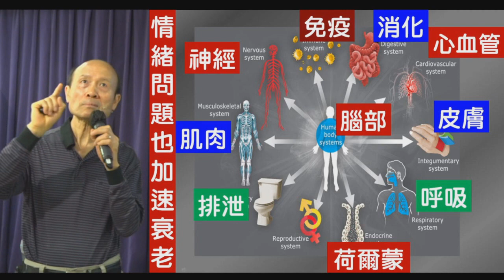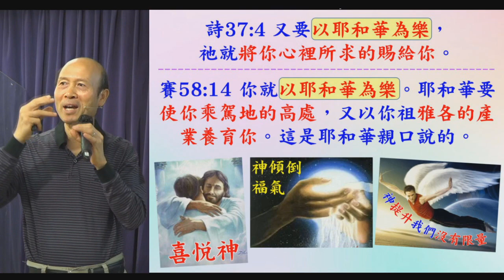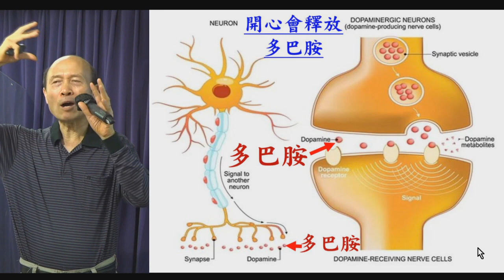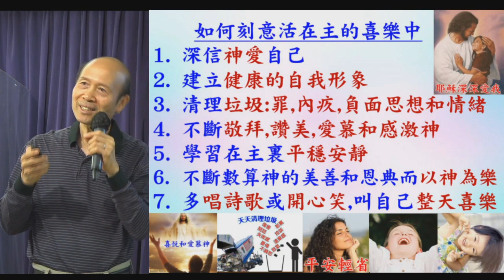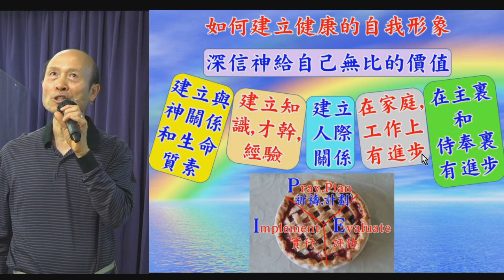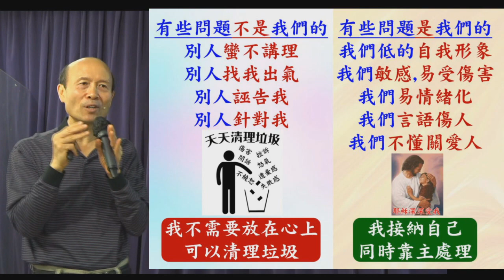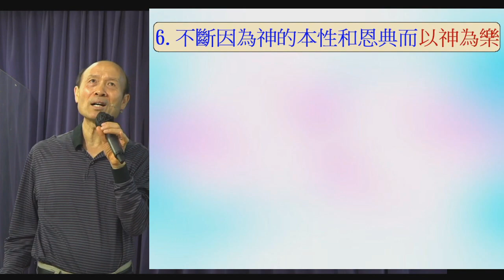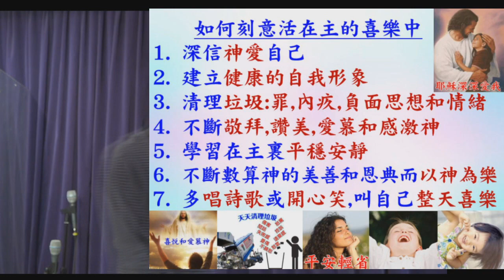以神為樂帶來全人的祝福－葉牧師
以神為樂帶來全人的祝福
喜樂能對我們整個生命帶來很多祝福，沒有愁煩不代表就是活在喜樂中，喜樂的生命是需要刻意建立的。
一． 負面情緒可以帶來的問題：使骨枯乾、失眠、痛症、癌症、免疫問題、魔鬼的攻擊。
箴17:22 喜樂的心乃是良藥；憂傷的靈使骨枯乾。
二.以神為樂帶來的祝福
詩37:4又要以耶和華為樂，他就將你心裡所求的賜給你。
賽58:14 你就以耶和華為樂。耶和華要使你乘駕地的高處，…
人開心時，身體會釋放多巴胺，多巴胺會令人暢快，和令身體健康。當人很開心時，他們會覺得身體，尤其是上身、頸部和頭部有一種舒服的感覺，那是開心帶來對身體的影響，長期在這狀態，身體會更健康。
三.神是喜樂的神,祂也賜人喜樂
太25:21…可以進來享受你主人的快樂。
賽61:3…喜樂油代替悲哀；讚美衣代替憂傷之靈；…
四.如何可以以神為樂
1.深信神愛自己
西番雅3:17他在你中間必因你歡欣喜樂，默然愛你，且因你喜樂而歡呼。
2.建立健康的自我形象：看重和欣賞自己
彼前2:9惟有你們是被揀選的族類，是有君尊的祭司，是聖潔的國度，是屬神的子民，要叫你們宣揚那召你們出黑暗入奇妙光明者的美德。
3.清理垃圾:罪,內疚,負面思想和情緒
有些問題是別人的，我們不需要受影響；有些問題是我們的，我們應該接納自己，和靠主處理。
4.不斷敬拜,讚美,愛慕和感激神：神的同在叫我們更喜樂
詩16:8我將耶和華常擺在我面前，…9因此，我的心歡喜，我的靈快樂；我的肉身也要安然居住。
5.學習在主裏平穩安靜，平靜而不煩躁，就更易有喜樂
詩131:2我的心平穩安靜，好像斷過奶的孩子在他母親的懷中；…
6.不斷因為神的本性和恩典而以神為樂
感激：神賜的食物和創造、愛和接納我們、聖靈在我們生命中的工作、神可經歷的愛和喜樂、神賜恩賜和天堂的福樂。
7.多唱詩歌或開心笑,叫自己整天喜樂
伯8:20神必不丟棄完全人，…21 他還要以喜笑充滿你的口，以歡呼充滿你的嘴。
想到神的恩典，就一天多次微笑或喜笑（笑是神賜人的禮物），也會（1）建立與神的關係，（2）醫治情緒和（3）建立健康。
討論問題：
1. 人會自動喜樂嗎？人會自動煩惱嗎？為甚麼人會自動煩惱，卻難以自動喜樂呢？
2. 活在煩惱和情緒之中，帶來有甚麼各方面的破壞性呢？
3. 你是否深信神極愛我們和常祝福我們？我們有甚麼原因可以以神為樂呢？
4. 我們怎樣能常在神的喜樂之中？你覺得能行出來嗎？怎樣能真的活在喜樂之中？

1. 與主的關係：怎樣建立與主相愛的關係，怎樣從主的愛得力，怎樣深信神的供應和計劃。
2. 處理生命：怎樣不被人、罪、負面思想情緒和潛意識、婚姻和生活的問題、和侍奉的問題影響。
3. 進入不同層次的侍奉：侍奉可以由簡單的生活見證，到建立別人的靈命，或進入策略性的侍奉。

《輕鬆得勝》的特色：
1. 一目了然：簡單知道怎樣處理和發揮生命。
2. 有實際可行的方法：我和很多人曾20年實際地應用。
3. 可以輕鬆喜樂地得勝：可以在恩典中輕鬆喜樂地處理任何問題，不需要在壓力下成長。因為耶穌的軛是容易的，而神喜悅我們任何真心的努力。
4. 活出《輕鬆得勝》並不太難：處理和發揮生命並不是遙不可及。